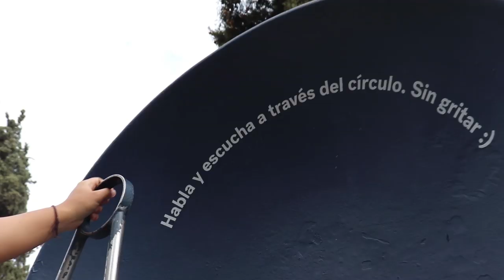ME INVITAN A UN MATINAL COMO KAROL DANCE! - VLOG Nº2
Hola amigos espero que les guste este vlog n°2 de mi canal!
Recuerden que estaré subiendo vídeos todas las semanas...

Les dejaré el instagram de todos para que vayan a seguirlos!